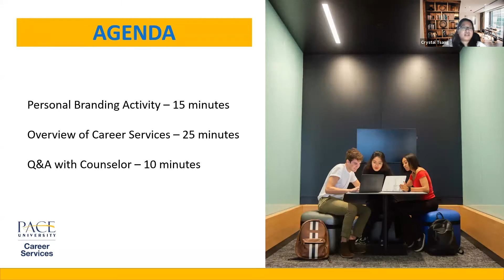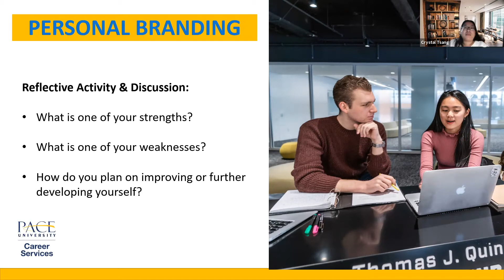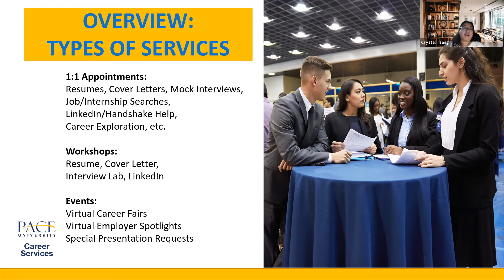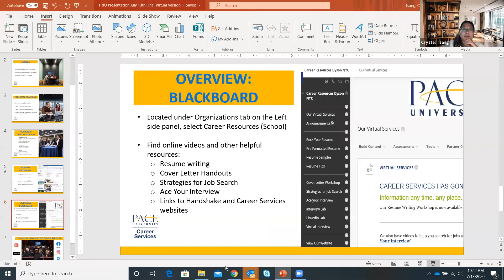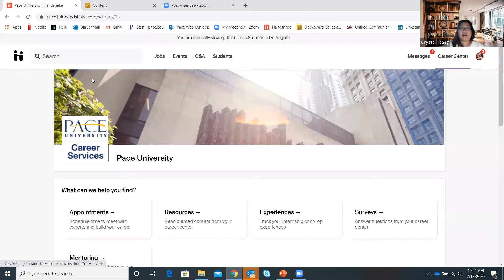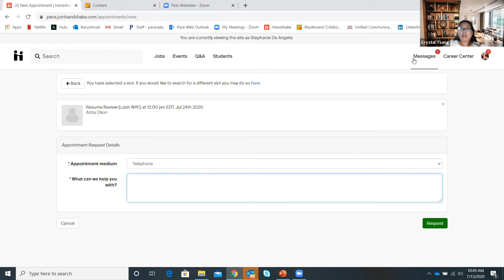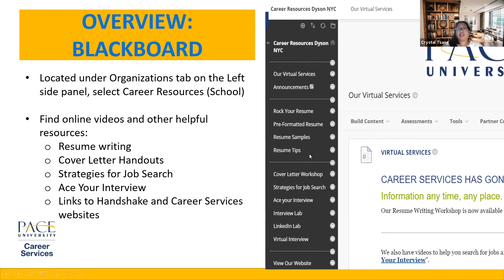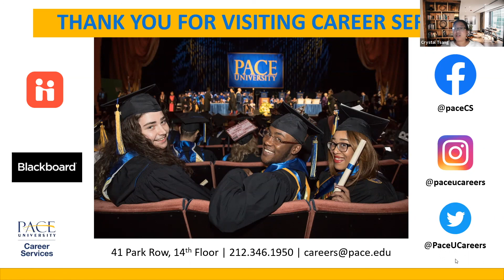SSS Online Academy Career Services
Meet Career Services and learn about all they have to offer Pace students!